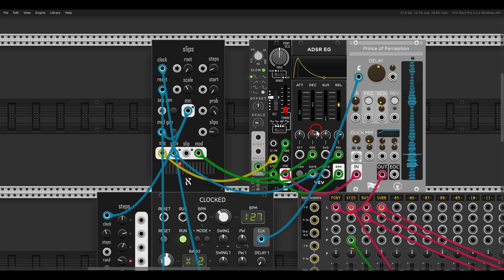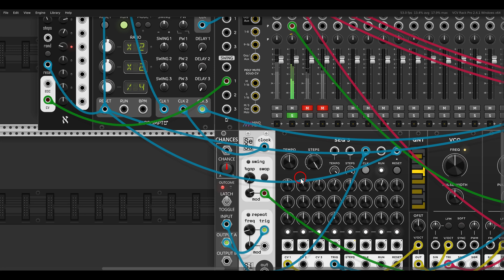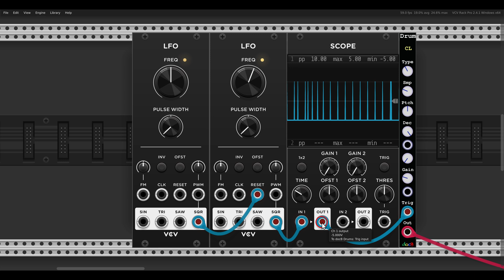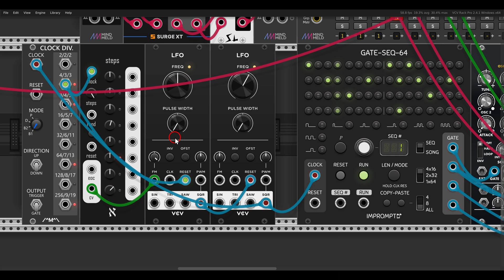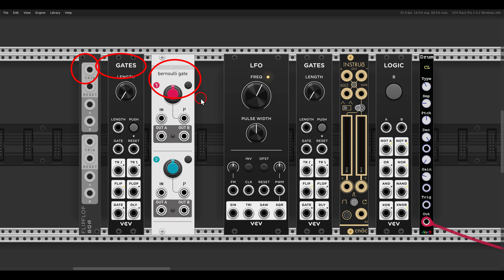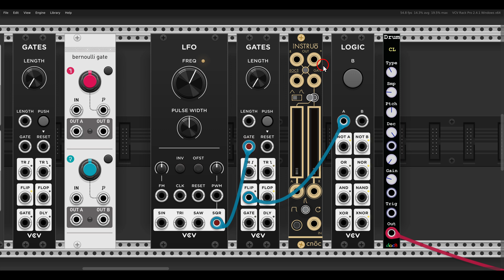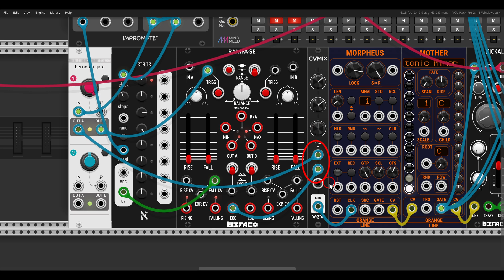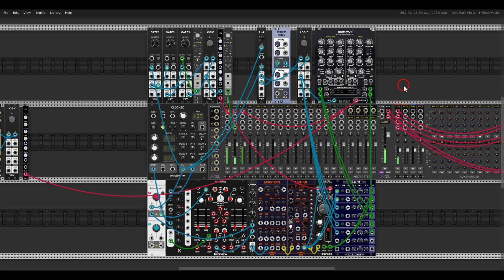3 ways of creating SWING in MODULAR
Most of the techniques from this video (and many other techniques) are available on my Patching Ideas and Techniques PDF

00:00 - Introduction
00:13 - Easy \ Dedicated modules
04:06 - Fun \ LFO Sync
08:30 - Complicated \ Flip Flop